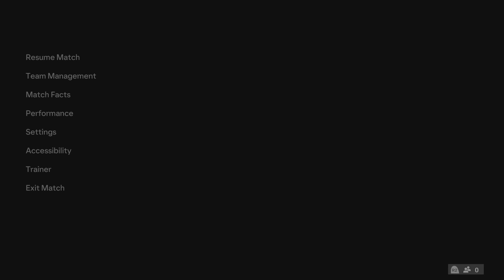Continental Cup semis